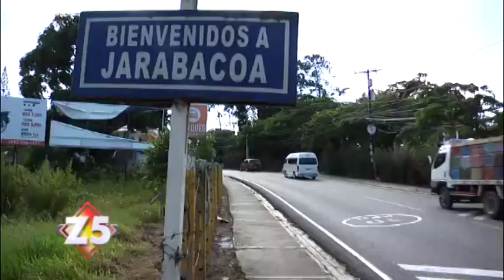Una Familia tiene una Enfermedad Misteriosa, necesitan ayuda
A continuación, les mostramos una historia que retrata las calamidades y penurias por las que atraviesan los integrantes de una humilde familia residente en un pequeño poblado del municipio de Jarabacoa en la Vega, donde casi todos los integrantes de esa misma casa están siendo afectados por una rara enfermedad que les provoca deformaciones en su cuerpo y los deja postrados una cama hasta que finalmente culmina con la muerte. Ya uno de los integrantes de esta familia perdió la vida y debido a la situación de pobreza extrema en la que se encuentran no han podido ser tratados para recibir un diagnóstico médico sobre el mal que les aqueja. Nuestra compañera, Paola Báez se desplazó hasta el lugar y nos cuenta más detalles sobre la penosa situación.